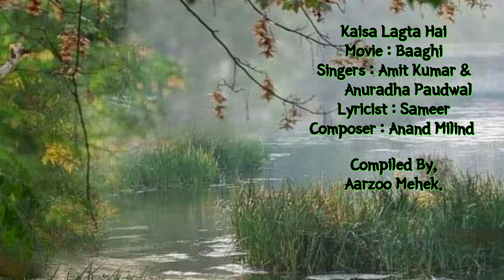Kaisa Lagta Hai | Baaghi | Amit Kumar, Anuradha Paudwal | Sameer | Anand Milind | 90s Hits